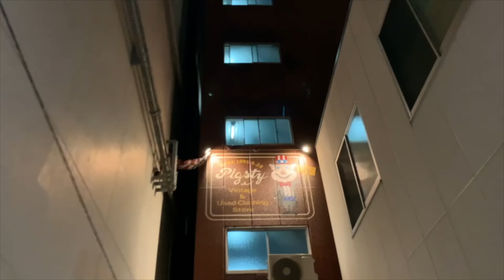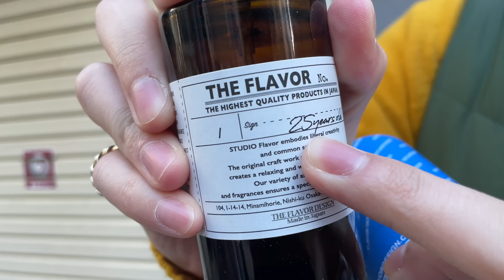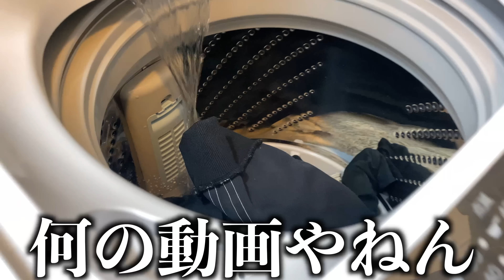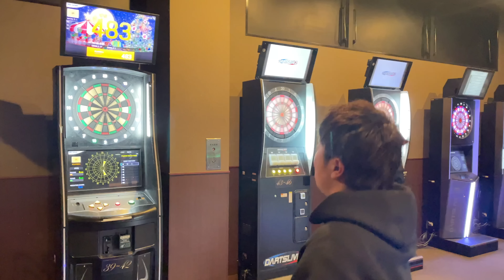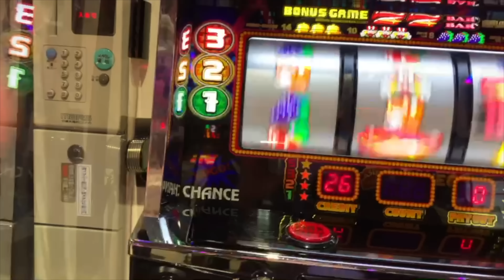給料が上がった底辺Youtuberの給料日の過ごし方がおもろすぎたw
編集　りく